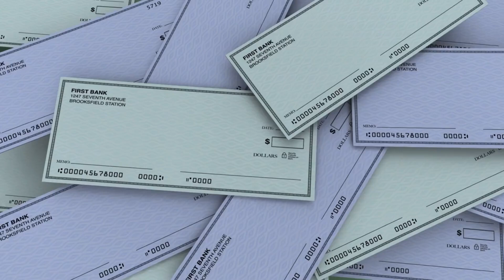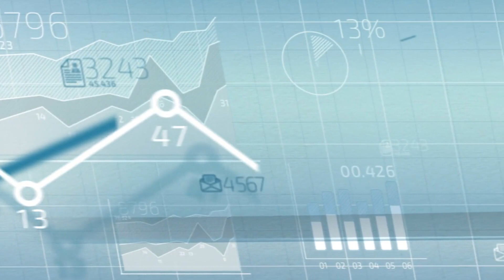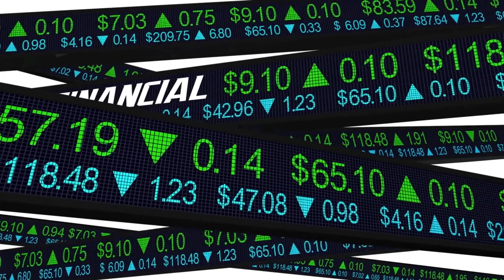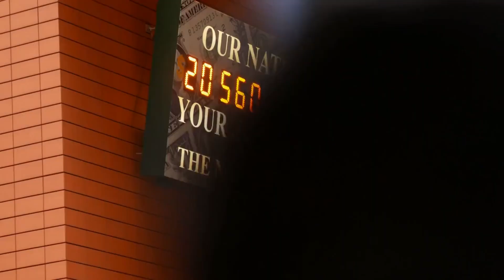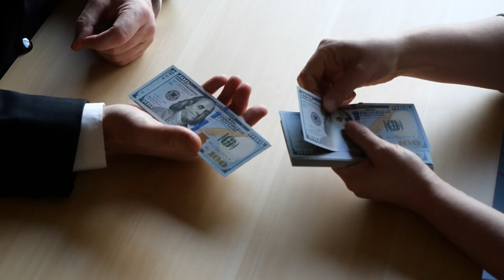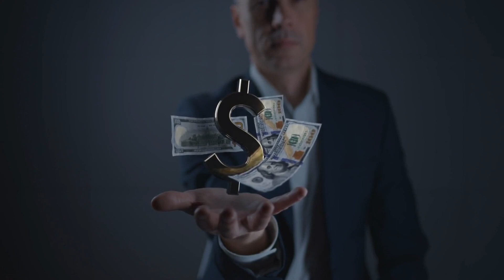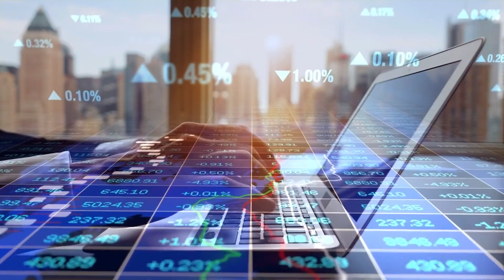Global Financial Turnaround: Is Total Debt Forgiveness on the Horizon?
In recent times, discussions and debates have emerged regarding the possibility of total debt forgiveness worldwide. This radical proposal could have profound implications for the global economy and heavily indebted countries.